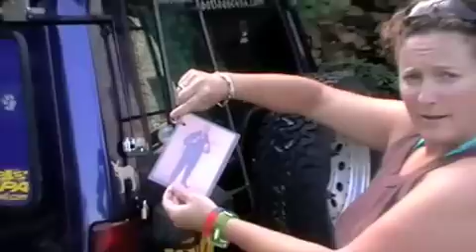CaT's Itchy Feet - Pre-departure preparation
Pre-departure preparation for our 18 month trip round Africa